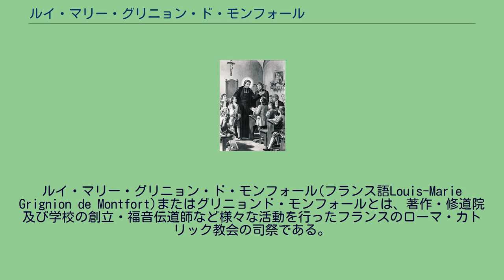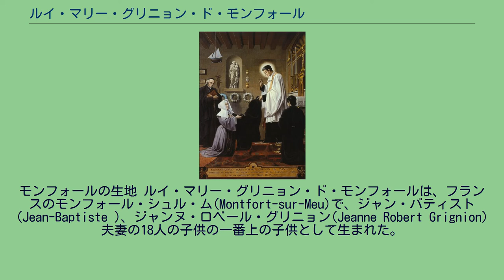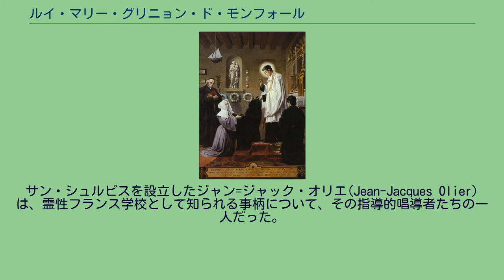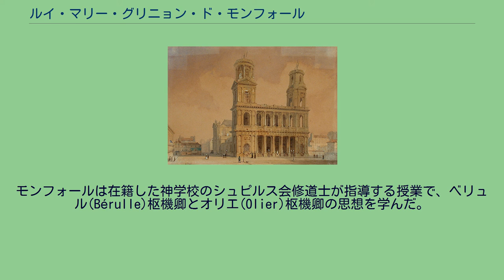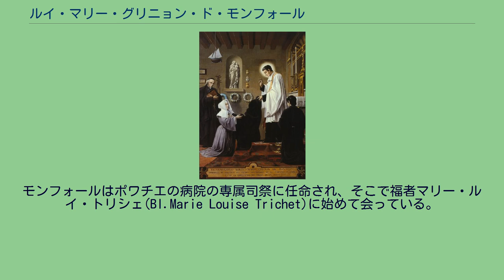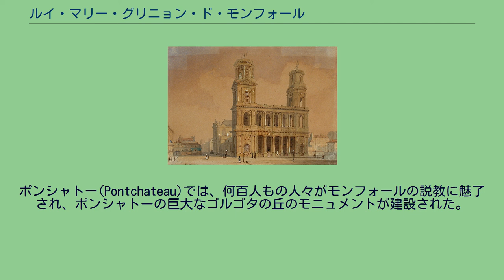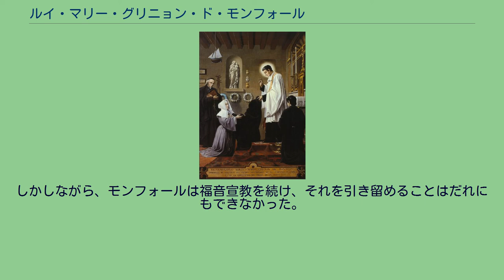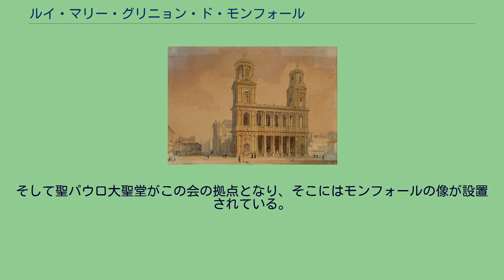ルイ・マリー・グリニョン・ド・モンフォール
イル＝エ＝ヴィレーヌ県出身の人物
ルイ・マリー・グリニョン・ド・モンフォール(フランス語Louis-Marie Grignion de Montfort)またはグリニョンド・モンフォールとは、著作・修道院及び学校の創立・福音伝道師など様々な活動を行ったフランスのローマ・カトリック教会の司祭である。
モンフォールは、聴罪司祭や宣教師としてフランス各地を徒歩で巡り、その時代に福音伝道ではことに知られている。
モンフォールは福音伝道をするだけでなく、時間を見つけては、たくさんの著作物を書いている。
それはカトリックの古典書となり、幾人かのローマ教皇に影響を与えた。
モンフォールは特に聖母マリアへの深い崇敬、及びロザリオの祈りの実践で知られている。
モンフォールは、聖母神学の分野でその初期に著作活動を行った一人とされている。
彼の著作には「聖母の秘密」や「聖母マリアへの誠の信心」があり、モンフォールの聖母マリアへの祈祷でもっとも著名なものがその中に収録されている。
モンフォールは「マリア宣教会」「英知修道女会」など修道会の創立や、貧しい少年少女のための無料学校の設立も手掛けた。
モンフォールはローマ教皇ピウス12世によって1947年7月20日に列聖された。
刻像はジャコモ・パリにより作成され、サン・ピエトロ大聖堂に設置されている。
モンフォールの生地 ルイ・マリー・グリニョン・ド・モンフォールは、フランスのモンフォール・シュル・ム(Montfort-sur-Meu)で、ジャン・バティスト(Jean-Baptiste )、ジャンヌ・ロベール・グリニョン(Jeanne Robert Grignion)夫妻の18人の子供の一番上の子供として生まれた。
彼の父親は公証人である。
ルイは、幼年期のほとんどをモンフォールから数キロ離れたイファンディックで過ごした。
そこはルイの父親が買った農地であった。
ルイが12歳の時、レンヌにあるイエズス会の聖トマス・ベケット大学に入学した。
レンヌではルイの叔父が教区司祭をしていた。
モンフォールはレンヌの聖トマス大学で通常のスクーリングを終えると、大学に残って哲学と論理学の勉強を始めた。
地元の司祭・ジュリアン・ビギ師(the Abbé Julien Bellier)より、この司祭が巡回宣教師として生きた人生について聞くと、モンフォールは貧困者の中で使命を果たす気になった。
そして他の司祭たちの導きにより、彼は聖母マリアに対し強い崇敬を抱き始めた。
モンフォールはある人物の援助により、パリのサン＝シュルピス教会の有名なセミナーで勉強する機会を与えられた。
モンフォールは、1693年の終わり近くにパリに着いたが、自分の支援者から十分な支援金を提供してもらえないことに気付いたので、下宿生活を送った。
その後2年弱、モンフォールは重病にかかり、入院生活を余儀なくされた。
そしてモンフォールは入院生活と流血に耐え抜いた。
モンフォールは、入院生活から解放されると、驚いたことに自分がリトルサン・シュルピス(Little Saint-Sulpice)に入る手続きがなされているのに気が付いた。
サン・シュルピスを設立したジャン=ジャック・オリエ(Jean-Jacques Olier)は、霊性フランス学校として知られる事柄について、その指導的唱導者たちの一人だった。
モンフォールは1695年にその学校に入学した。
モンフォールはサン・シュルピスの図書館司書となった。
このことにより、モンフォールはこの学校で、霊性、特にキリスト者の生涯においての聖母マリアの位置づけについて、多くの学説や著作を使って学習する機会を得た。
このようにして、後にモンフォールは、聖なるロザリオに焦点を当て、多くの評判を呼んだ著作「ロザリオの秘密」を世に出すこととなった。
モンフォールは、ちょうどパリで神学生だった時、天使たちへの崇敬について、知られる存在だった。
モンフォールは同級生たちに、自分たちの守護天使に対して、もっと尊敬の念を持ち、敏感に接するよう訴えた。
モンフォールは手紙を出す時の文末の結びで、手紙を当てた人の守護天使へ「あなたの守護天使に、畏敬を持ってご挨拶いたします。」と書いていた。
モンフォールは後にカトリック教会の司祭となって初めて派遣された先のナント(Nantes)市でも、習慣的に天使像を見たら崇敬の念をもって挨拶していた。
モンフォールは初めて入った村...